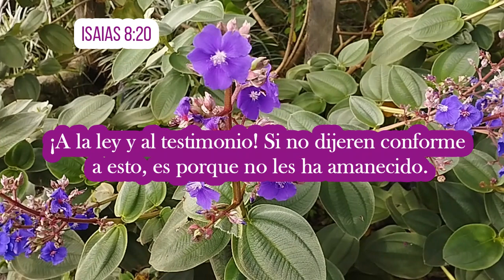Para no caer en la trampa de los milagros - Elena G de White - Maranata el Señor viene